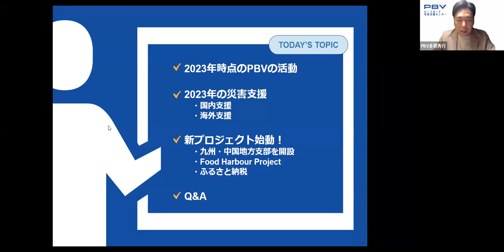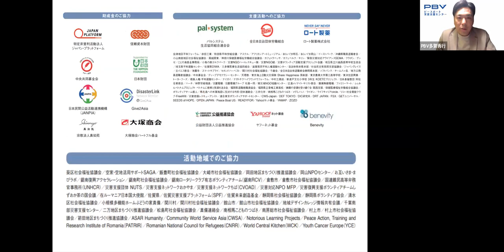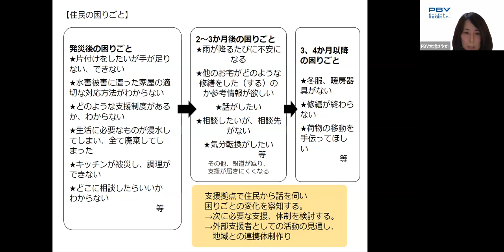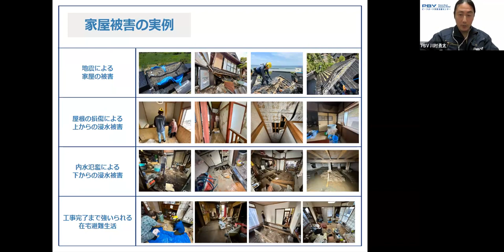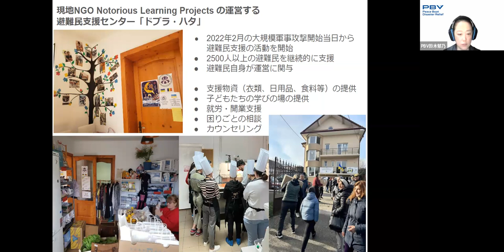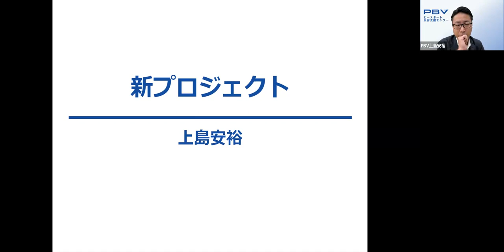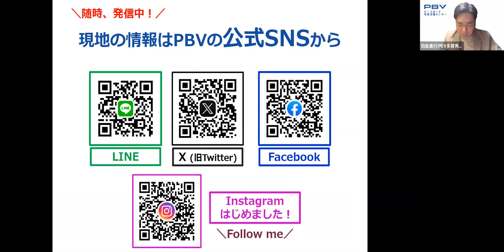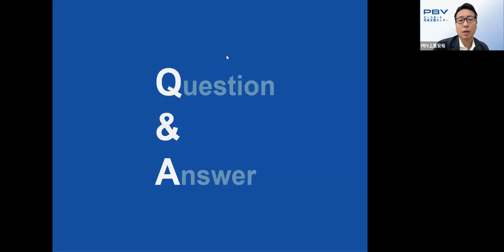【見逃し配信】2023年PBV活動報告会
◆◇◆2023年ピースボート災害支援センター活動報告会◆◇◆

被災地で起こる課題に対してどのように、どのような支援を行ってきたのか。PBVスタッフとしての取り組みや、中長期的な支援の意義や可能性など、2023年を通して感じたこと、経験したことを皆さんにお伝えします。

PBVの2023年は、国内は5月石川県能登半島地震、6月台風2号、7月九州北部豪雨と秋田大雨支援、9月台風13号、国外はつづくウクライナ人道危機、 2月トルコシリア大地震、8月ハワイ大規模火災など、多くの被災地で活動を続けてきました。

また、1年間継続して防災・減災教育にも取り組んできました。

これらの活動を実施できたのも、皆さまのご寄付・ご協力があったからです。

【内容】
１）防災減災の取り組み
　避難所運営研修　備える！学ぶ！　研修・講演

２）国内支援
　コミュニティ支援と被災家屋の技術対応　7月大雨　秋田支援募金

３）海外支援
　未だに続く人道危機…　ウクライナ人道支援募金

　大規模な地震被害…　トルコ・シリア大地震支援募金

　地域と文化の再建へ…　ハワイ大規模火災支援募金

４）新プロジェクト発表
FoodHarbourプロジェクト
いつでもどこでも食の支援「FooBour（フーバー）」
◆ふるさと納税で支援

５）PBVからのお知らせ
＼日々活動の情報発信していますPBVの公式SNS／

＼12月は「寄付月間」～あなたに合った支援が選択できます～／

《報告会アンケートのご協力お願いします》